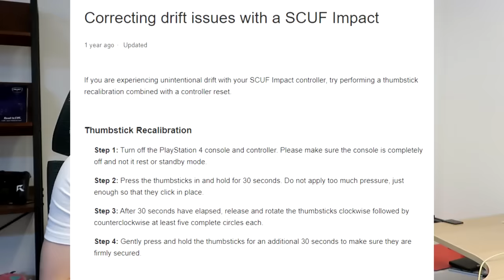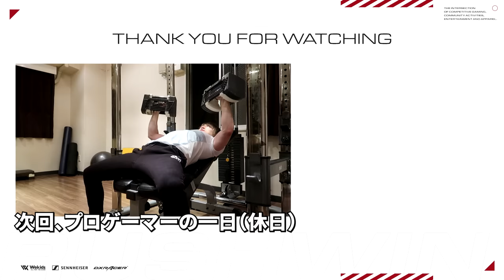【必見】コントローラの「あの」問題を直す方法!?【PS4修理】